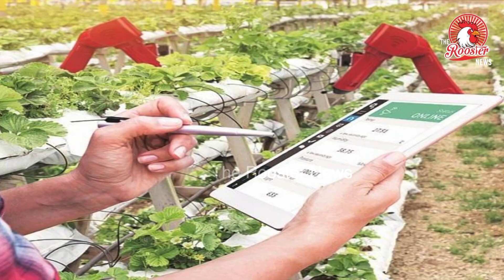🔴 LIVE Updates : Farmers protest: 8th round of talks fail Deadlock continues I Next Meet on 15th Jan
the eighth round of negotiations between the protesting farmers' unions and the Centre ended on an inconclusive note, with farmers sticking to their demand for the abolition of farm laws and the Centre insisting that the talks should be limited to controversial clauses.

The farmers, holding their ground during the meeting, told the government on Friday that their "Ghar wapsi" could take place only after "law wapsi." The Centre, however, ruled out the complete withdrawal of the Acts, claiming that a large section of farmers in other states across the country have welcomed the laws, and asked the unions to think about the interests of the entire country.

It is likely that the next round of talks will take place on January 15.